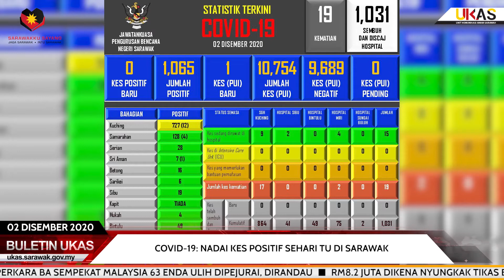Buletin UKAS IBAN EDISI MALAM 2 DISEMBER 2020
Berita Iban begulai enggau Letticia Kila Thomas.

1. Empat Perkara Ba Sempekat Malaysia 63 Enda Ulih Dipejurai, Dirandau
2. RM8.2 Juta Dikena Nyungkak Tikas Betanam Betupi Di Lawas
3. Penumbuh Ejensi Pemansang Kandang Menua Ngelengkaska Pemansang Sarawak
4. PETROS Diatu Megai Kuasa Ba Minyak Enggau Gis Sarawak
5. NADMA Meri Bantu Ngagai Orang Tasah Ampuh Bah Di Simunjan
6. Nadai Kes Positif Sehari Tu Di Sarawak